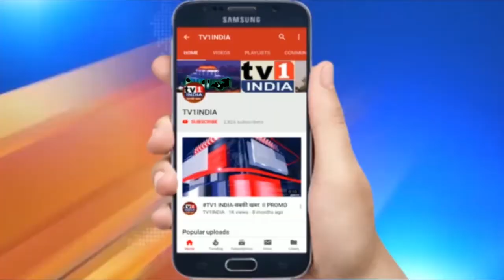Anil Kaushik undertakes a padyatra for Congress leader Ahmed Patel, at Siddhivinayak temple